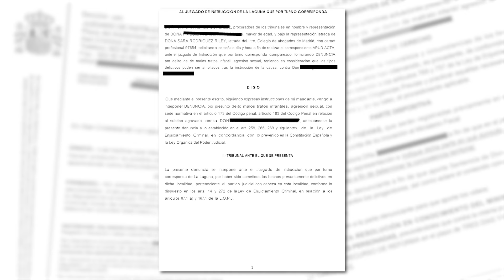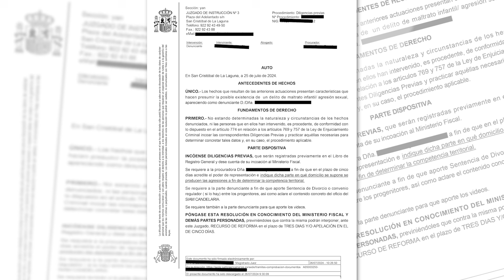Acusan a un padre de abusar sexualmente a sus dos hijos menores de edad | Mírame TV Canarias